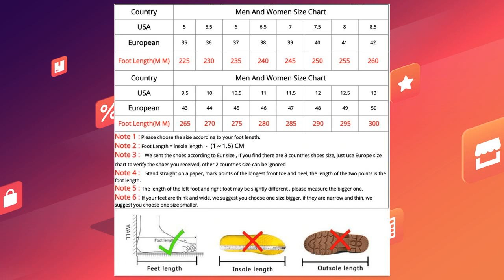Мужские утеплённые кеды | скидки на Али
Мужские утеплённые кеды
Братцы, всегда нужно ходить в хорошей обуви. А на весеннюю погоду присмотрели для вас утеплённые кеды. Только нужно поторопиться, ведь купоны с таким номиналом горят очень быстро.